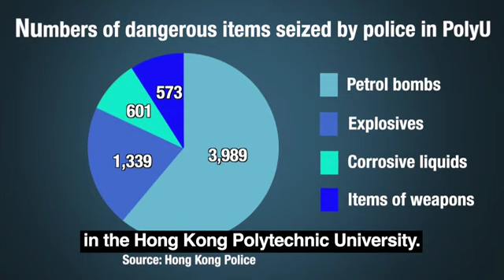Hong Kong police find almost 4,000 petrol bombs on PolyU campus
Almost 4,000 petrol bombs were found in two days while clearing the Hong Kong Polytechnic University campus, said Hong Kong police at a media briefing Friday.